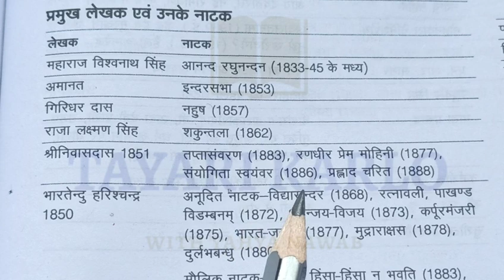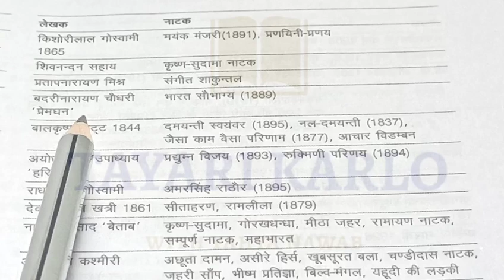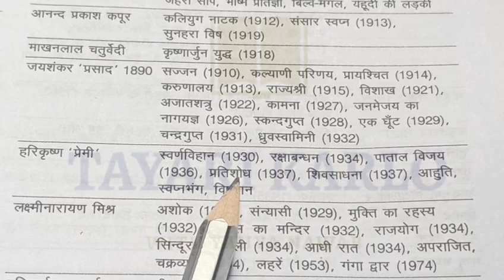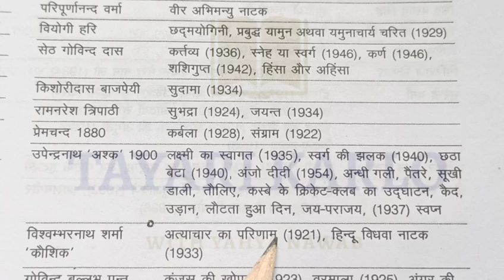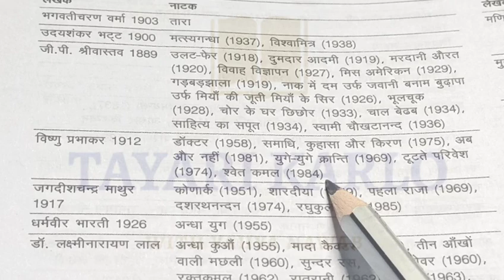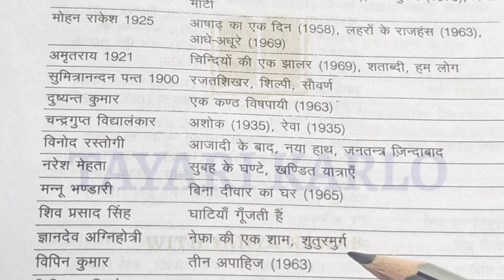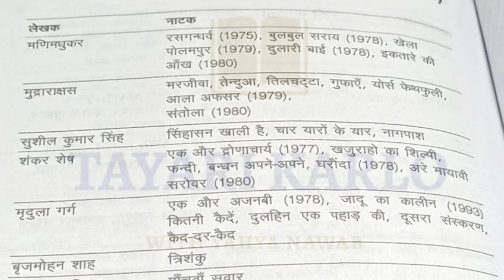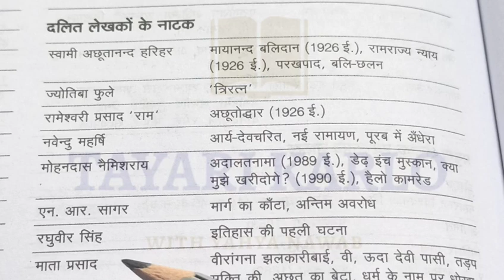UGC NET Hindi unit-14 Class 67 हिंदी के प्रामुख नाटक और नाटककार ugc net/ jrf / ctet / JNU / BED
UGC NET unit-2,

UGC NET JRF Unit-3

UGC NET JRF UNIT-4

UGC NET JRF Unit 5

UGC NET JRF Unit 6

UGC NET JRF Unit -7

UGC NET JRF Unit 8

UGC NET JRF Unit 9

UGC NET JRF Unit 10